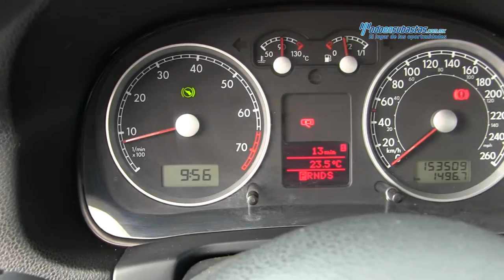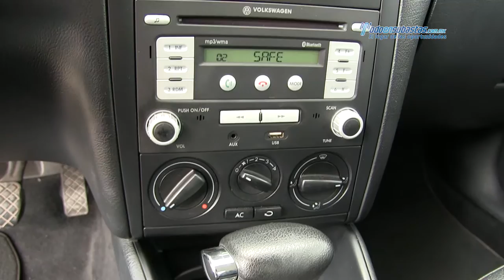VW / Jetta Clásico GL Team 2012